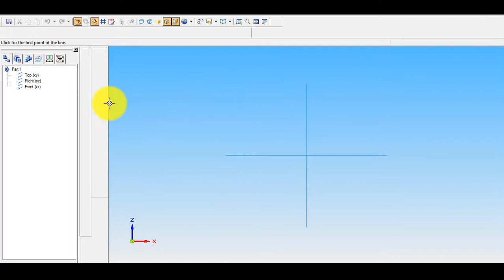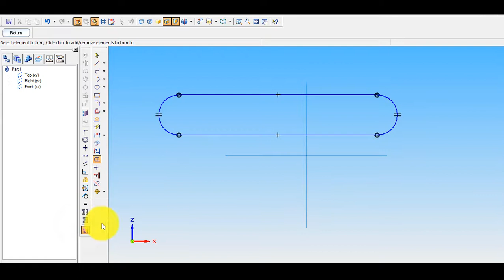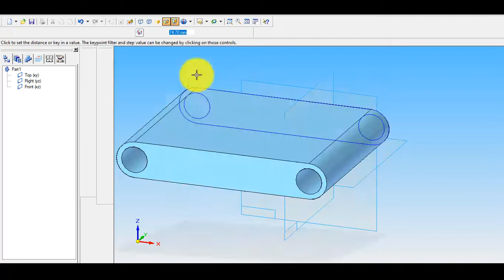2-Hole guide strip | SolidEdge V20 | 2D machine design | CAD | Mechanical Engineering